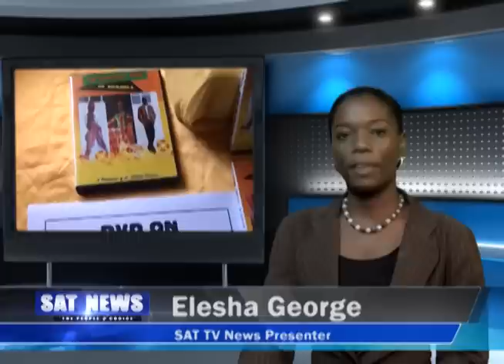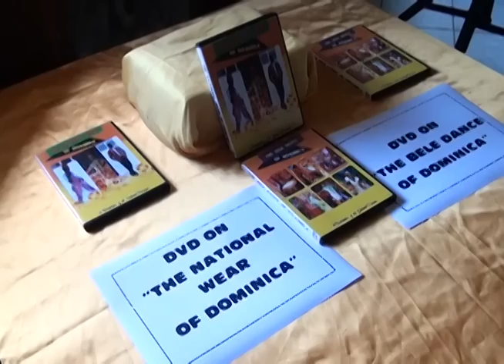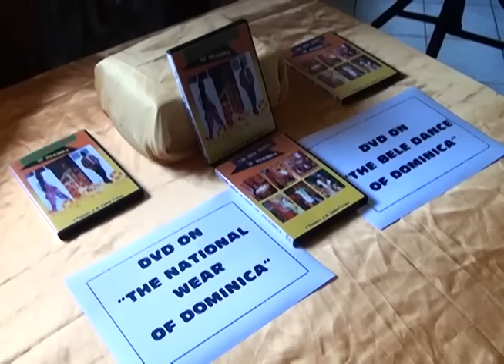SAT TV News (Local Segment) Wednesday 16th July 2014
SAT Local news segment from package aired Wednesday 16th July 2014